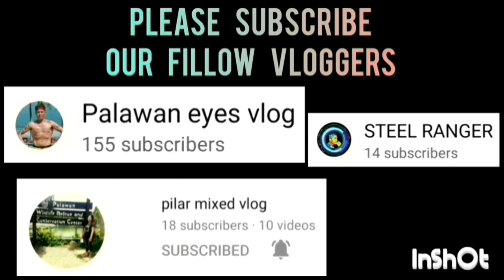MAHARLIKA VS KENNEDY AND FRIENDS GAME HIGH;IGHTS | UNDER 22 CATEGORY | JULY 2,2023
MAHARLIKA VS KENNEDY AND FRIENDS GAME HIGH;IGHTS | UNDER 22 CATEGORY | PUWBA STA. MONICA CHAPTER BASKETBALL TOURNAMENT 2023 AT STA. MONICA COVERED COURT, BRGY. STA. MONICA, PPC | JULY 2,2023